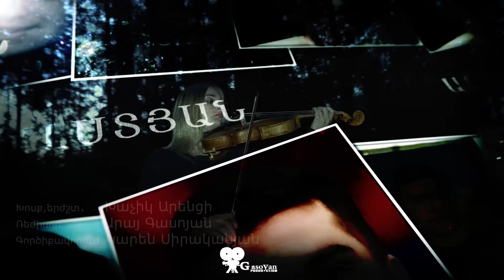Khachik Arenci - HEROS ARAM GALSTYAN // Խաչիկ Արենցի - ՀԵՐՈՍ ԱՐԱՄ ԳԱԼՍՏՅԱՆ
🎹 Երգի հեղինակ Խաչիկ Արենցի
🎵 Official Artist Channel of Khachik Arentsi (Musician, Singer, Songwriter)

Music & lyrics: Khachik Arenci
Arrangements: Karen Sirakanyan
Mix : Alik Vardanyan
Rejisor Ara Gasoyan (Gasoyan production)
Violin: Tatiana Zhalabkovich

Special thanks' Armen Yepremyan .

🎶 Музыкант, автор и исполнитель песен Хачик Аренци.
С удовольствием примет участие на вашем празднике, банкете, корпоративной вечеринке, юбилее и свадьбе в любой точке мира.

🎼 Խաչիկ Արենցի (Խաչատրյան) Ազգագրական երգիչ, երգահան, հեղինակ կատարող:
Բոլոր երգերի խոսքի և երաժշտության հեղինակային իրավունքները պաշտպանված են ,,Հայ Հեղինակ ,, կենտրոնում։

© Created & Authorized Khachik Arentsi